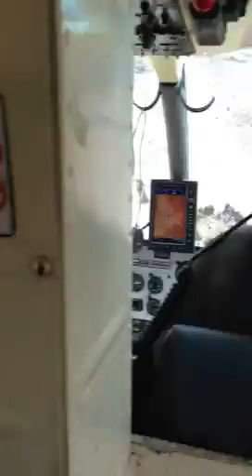2013 mountain goat survey CTWS and ODFW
Composition and trend Mountain Goat survey central cascades Flight with JL Aviation, staff from Confederated tribes of warm springs and Oregon Department of fish and wildlife